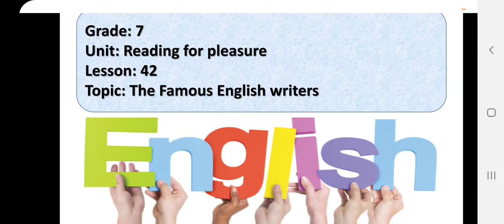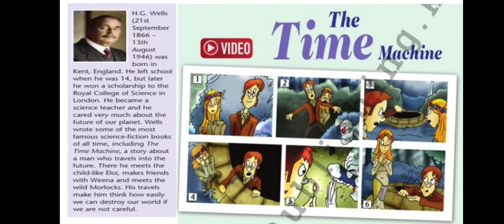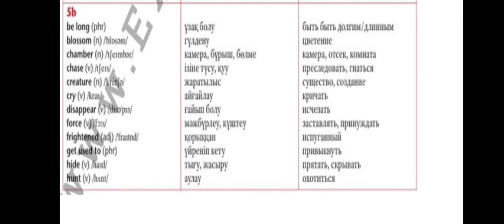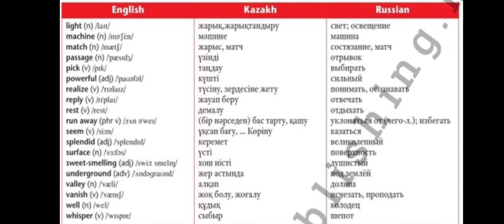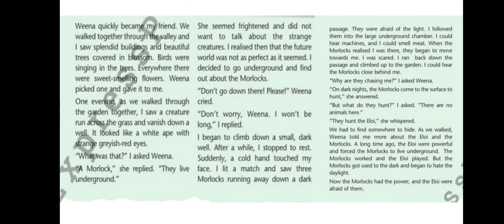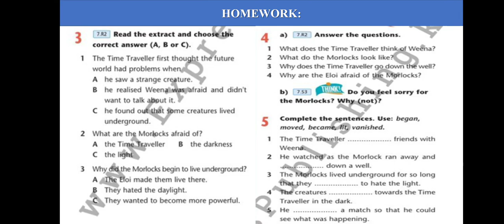Excel. Grade 7. Lesson 42. The famous English writers